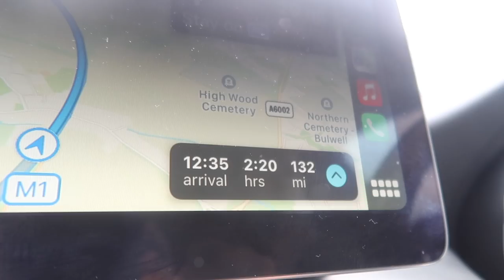*MENTAL LIMBS* - HARTLEPOOL vs WALSALL (2-0) | MY CURSE ENDS!!!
*MENTAL LIMBS* - HARTLEPOOL vs WALSALL (2-0) | MY CURSE ENDS!!! today I travelled up to Hartlepool to watch them play walsall in league two